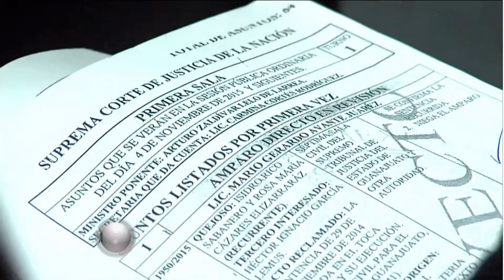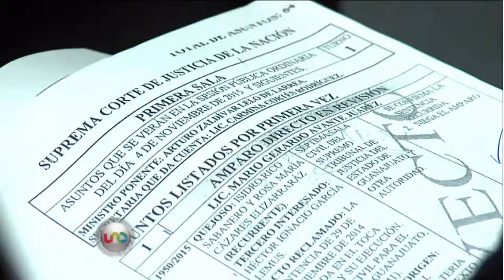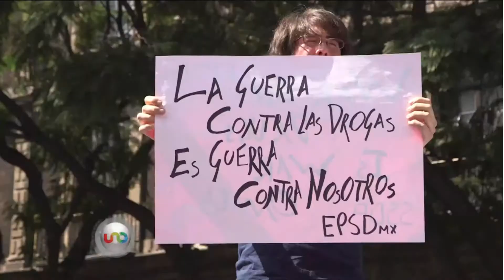JOSE CARDENAS UNOTV COLAB DE ALEJANDRA CULLEN Y ENTREVISTA A JUAN FRANCISCO TORRES LANDA, SEC GRAL